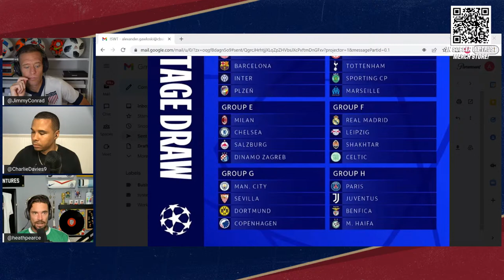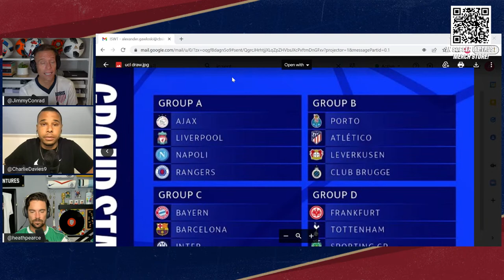UEFA Champions League Draw Reaction | U.S. Players in Europe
With the Champions League groups set, Jimmy Conrad, Charlie Davies and Heath Pearce break down which USMNT players could get  some much needed playing time ahead of the World Cup and who has the best chance to make it all the way!

‘In Soccer We Trust’ is available on Apple Podcasts, Spotify, Stitcher, Google Podcasts, Castbox and wherever else you listen to podcasts.